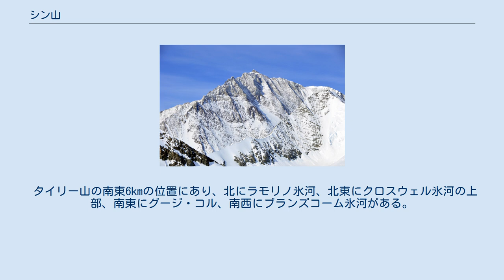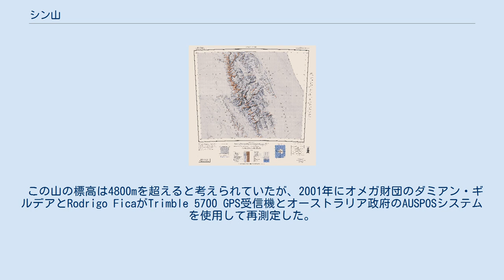シン山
セブン・サード・サミット
南極大陸西部におけるセンチネル山脈の位置 センチネル山脈の地図 シン山（Mount Shinn）は、南極大陸のセンチネル山脈にある山である。
標高は4661mで、ヴィンソン・マシフ、タイリー山に次いで南極大陸で3番目に高い山である。
 タイリー山の南東6kmの位置にあり、北にラモリノ氷河、北東にクロスウェル氷河の上部、南東にグージ・コル、南西にブランズコーム氷河がある。
 この山は、1958年1月の国際地球観測年(IGY)の偵察飛行で発見され、南極地名諮問委員会 (US-ACAN)がコンラッド・S・シン米海軍少佐に因んで命名した。
シン少佐は、1956年10月31日に、R4D輸送機により史上初の南極点への飛行機の着陸を行ったパイロットだった。
 この山の標高は4800mを超えると考えられていたが、2001年にオメガ財団のダミアン・ギルデアとRodrigo FicaがTrimble 5700 GPS受信機とオーストラリア政府のAUSPOSシステムを使用して再測定した。
 この記事にはアメリカ合衆国政府の著作物であるアメリカ地質調査所が作成した次の文書本文を含む。
"シン山" （Geographic Names Information Systemより）